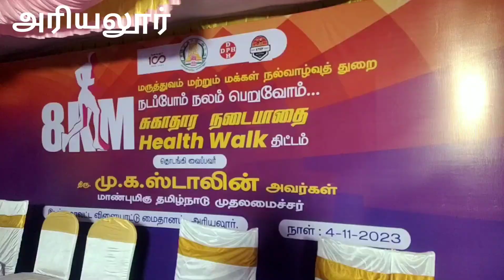நடப்போம் நலம் பெறுவோம் போக்குவரத்து துறை அமைச்சர் தொடங்கி வைத்தார்